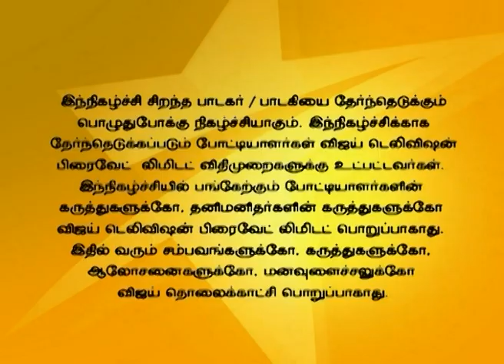Super Singer 05/09/16